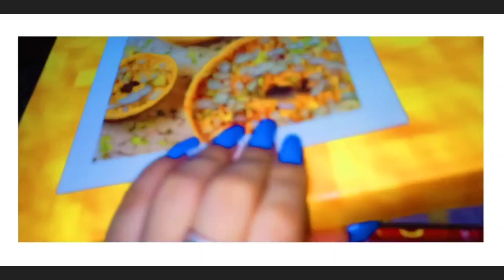✨Hariyali Teej Celebration Vlog 2021|| Part-2 || Mom and daughter Vlogs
💗Hello everyone🙌, Welcome back to our channel🥰 We are back with a new video in this video so here is our Teej celebration Vlog Part-2, I hope you will like it...😊❤️

✨followers in Instagram👆🏻 it is compulsory to connect with you all in Instagram we will update you about our new videos and here you can ask any questions regarding you!

✨Also you can follow us in Snapchat👻

💗 Comment us if you like a video...💞
💗 And please comment us if you have any idea which we will do in upcoming video🙌??